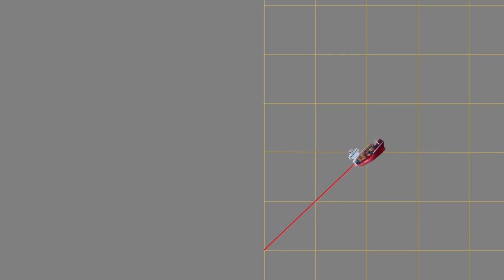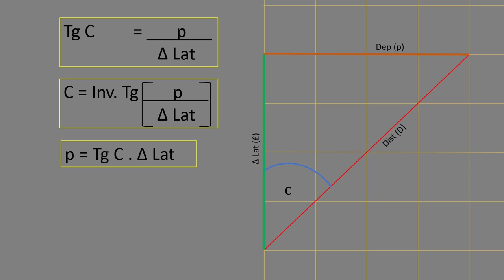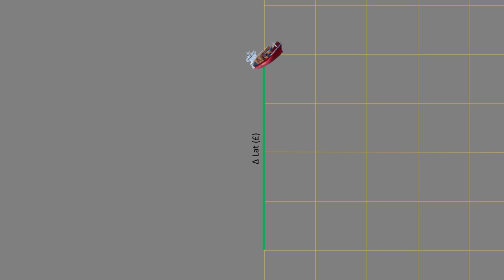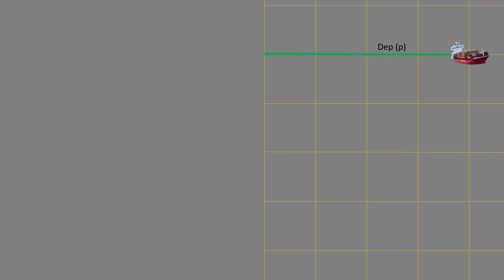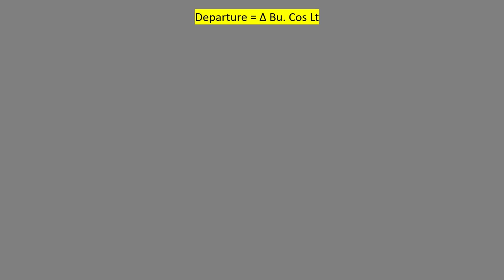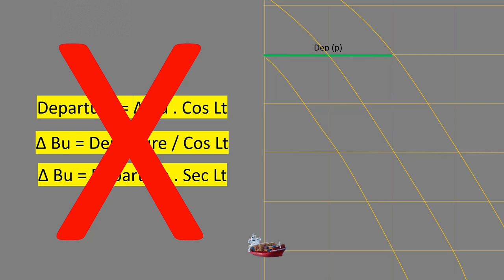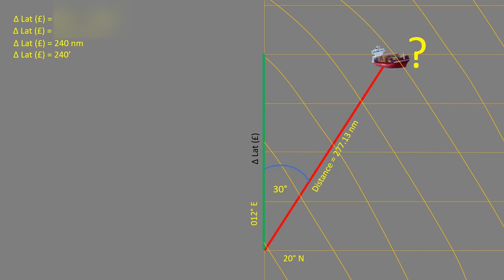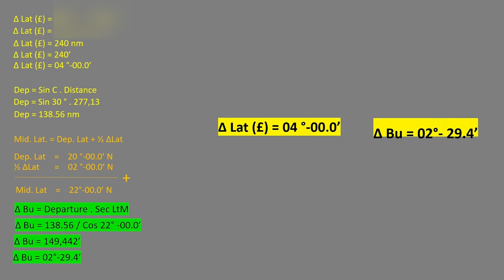Rahasia pelaut menentukan posisi tujuan dengan haluan dan jauh dan asal usul ilmiah dari rumusnya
SANGAT PENTING !!!
Mohon maaf ada kesalahan di video ini menit ke 12.44 s/d 12.57
Rumus Delta.Lintang Seharusnya:
D.Lintang = Distance x Cos. Haluan
                 = 277.13 x Cos. 30
                 = 240 NM
                 = 240'
                 = 04-00.0

Ada 7 prinsip berlayar di permukaan bumi, disebut juga THE SAILING. Ketika bumi dianggap sebagai bidang datar, itu disebut Plain Sailing atau Pelayaran Datar. Jika kapal berlayar sepanjang jajar, disebut Parallel Sailing.

Ketika kapal memiliki haluan serong, baik Plain Sailing maupun Patallel Sailing tidak dapat digunakan untuk menemukan posisi tempat tiba. Maka digunakanlah Mid-Latitude Sailing.

Rahasianya dibahas di sini.